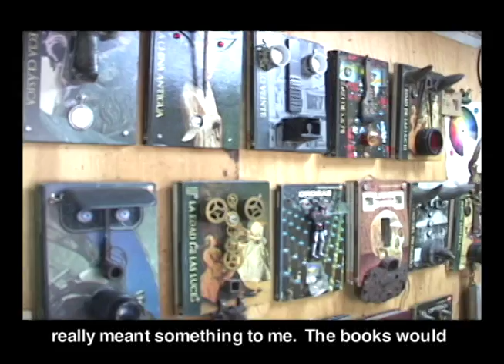Eduardo Pon Juan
Inteview with Eduardo Pon Juan